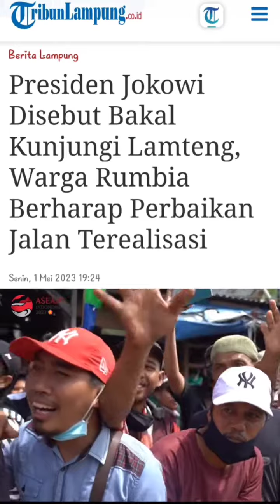Terkabul Presiden Jokowi di jadwalkan Akan sidak ke Lampung